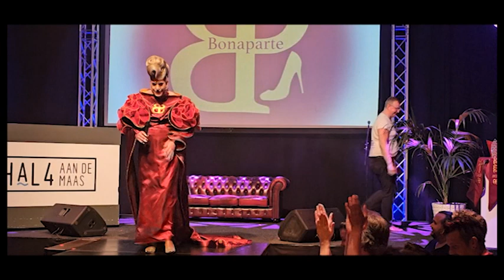32 22 03 Ruxy Bonapartes Drag Royalty verkiezing 2023 in Hal 4 Rdam 2023 ST TV R dam 2023 za 09 09 2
32 22.03 Ruxy Bonapartes Drag Royalty verkiezing 2023 in Hal 4 Rdam 2023 ST TV R dam 2023 za 09-09-23 S 23 ultra 514